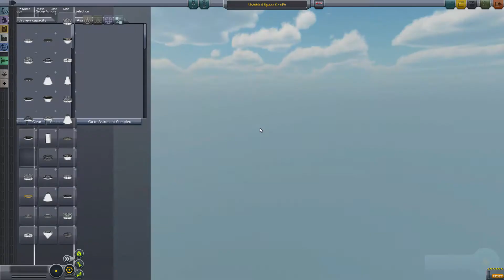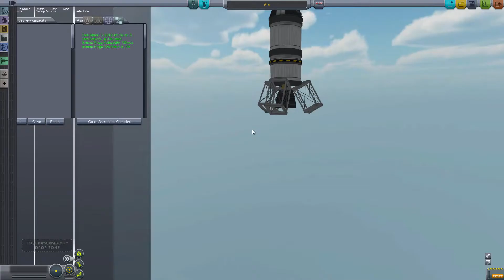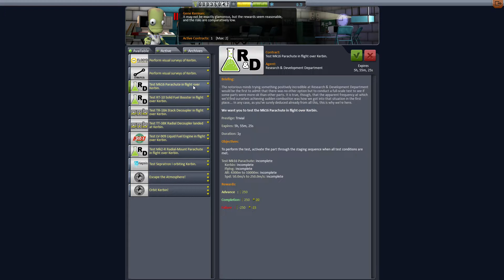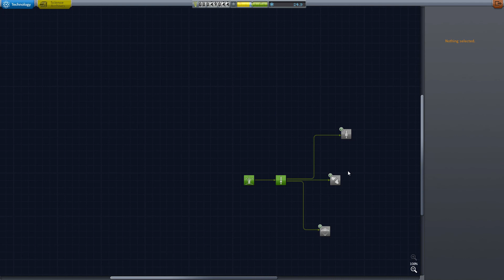[ITA] Kerbalian Space Agency #1: Iniziamo bene!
Lista Mod:
CollisionFX
Deadly Reentry
Kerbal Joint Reinforcement
KW Rocketry
Infernal Robotics
Procedural Fairings
Procedural Parts
SCANsat
Station Science
Trajectories
TweakScale

•TeamSpeak3: kerbalspaceprogram.it